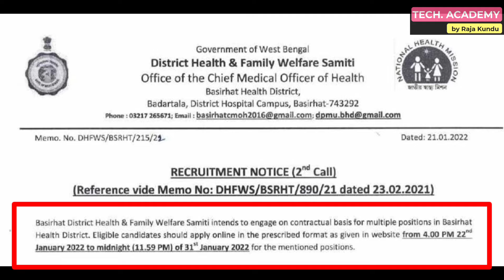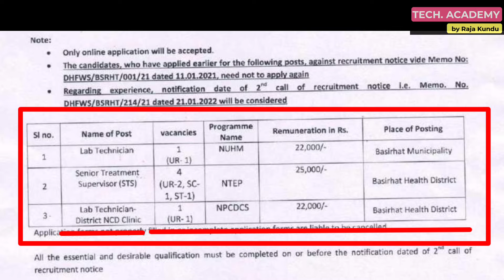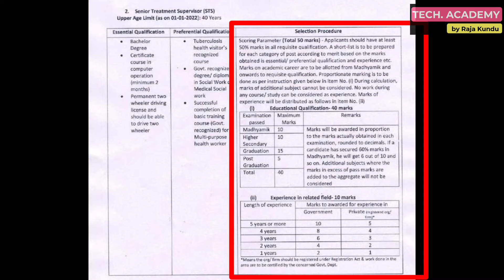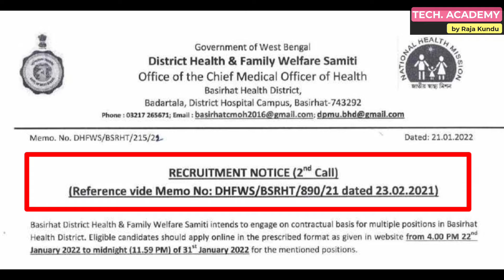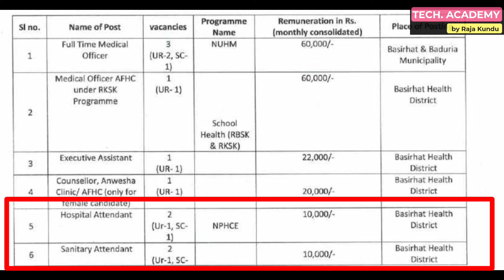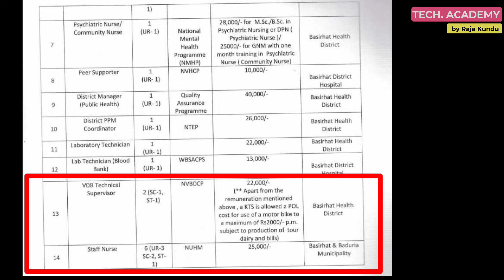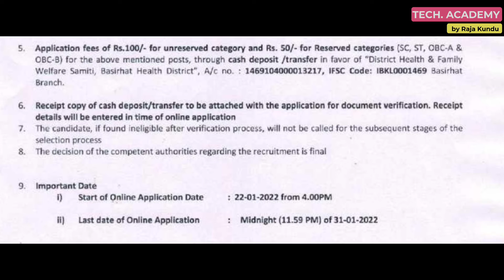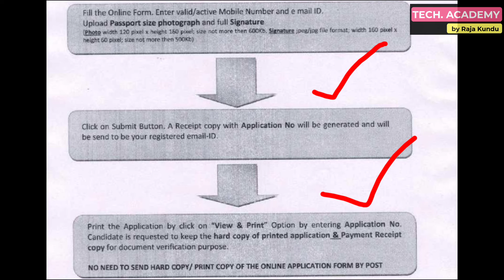West Bengal New Government Job Vacancy 2022 | Wb New Recruitment | New Chakrir Khobor 2022 in WB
Hi guys,

Govt. of West Bengal, District Health & Family Welfare Samiti 2022 has Inviting Online Application Form for the Recruitment of various posts.
Those Candidates are interested in the Following Process of WB New Job 2022 &
complete the Required Eligibility Criteria Can read the Full Notification and Apply online.

Apply- ONLINE

job vacancy of west bengal,
recent west bengal job vacancy,west bengal govt job vacancy 2022,
চাকরির নতুন আপডেট, চাকরির নিউজ,